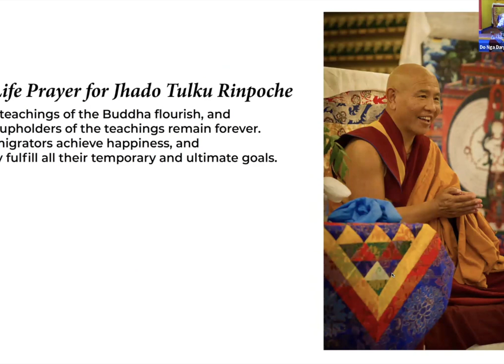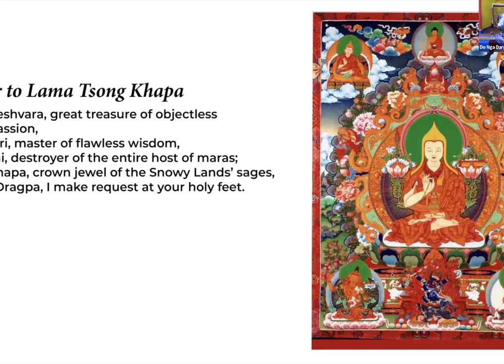Anapanasati Sutta - The Full Awareness of Breathing Sutra with Susan Farrar - 8/11/2024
Haven't you read in various contemporary Buddhist books, or heard one of our teachers say that "the Buddha said . . ." and wondered --  Really?  What exactly did he say and when and where?

In this talk, Susan F gives a brief talk on the Anapanasati Sutta - the Full Awareness of Breathing Sutra. and asks that those present also participate in experiencing a few of the instructions contained in the sutta.  This sutta or sutra is part of the Pali Canon - the vast body of work where we find the actual words of the Buddha.  It’s direct, heartfelt, personal – seemingly simple, but, of course, not easy.